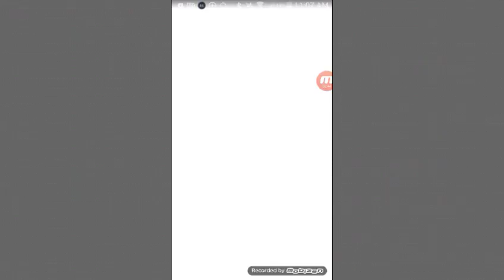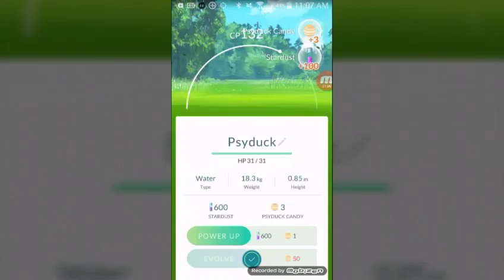Pokemon Go Waiting In Line For Frozen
Episode 7 so in this episode mee and my mom waited in line for 1 hour but this is the only footage i got hope you enjoy